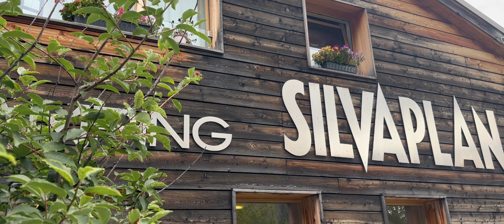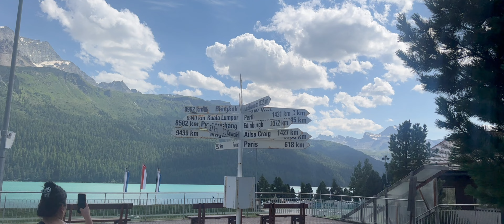St. Moritz ( Switzerland )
St. Moritz ( Switzerland) Family Holiday 2024